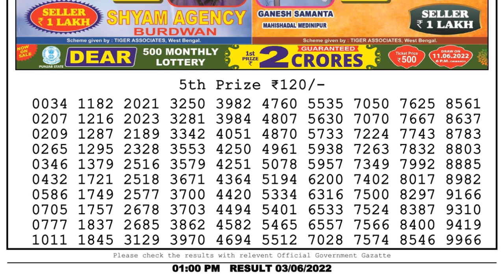🔴Dear Lottery Sambad Live 1pm today 03.06.22 Nagaland State Lottery Result